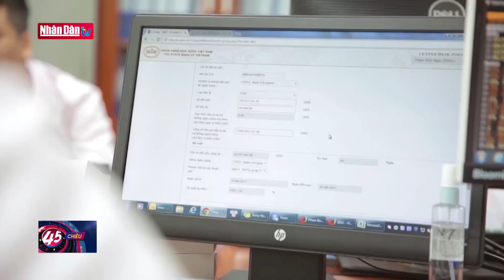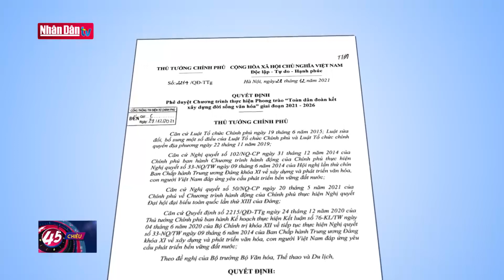Xây dựng môi trường văn hóa theo tinh thần Đại hội XIII của Đảng | Câu chuyện văn hóa | Đảng với Dân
Xây dựng môi trường văn hóa là một trong những nhiệm vụ quan trọng hàng đầu của sự nghiệp xây dựng nền văn hóa Việt Nam tiên tiến, đậm đà bản sắc dân tộc. Trong những năm qua, Đảng và Nhà nước ta đã có nhiều chủ trương, chính sách nhằm xây dựng môi trường văn hóa lành mạnh, tiến bộ, văn minh. Tuy nhiên, kết quả đạt được vẫn còn chưa tương xứng. Vì vậy, Đại hội XIII của Đảng đã xác định rõ các cơ chế, chính sách, giải pháp để xây dựng môi trường văn hóa một cách toàn diện, thật sự trong sạch, lành mạnh, cải thiện điều kiện hưởng thụ văn hóa của nhân dân, để văn hóa thực sự là nền tảng tinh thần, nguồn lực nội sinh và động lực đột phá phát triển kinh tế - xã hội và hội nhập quốc tế.